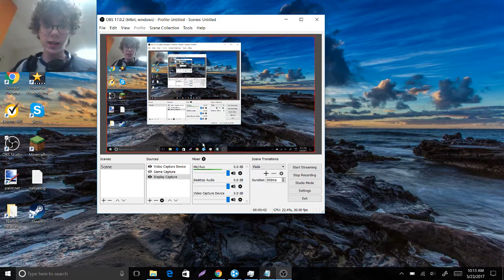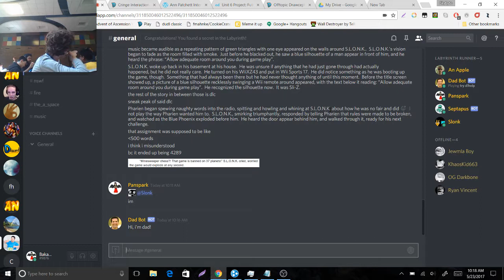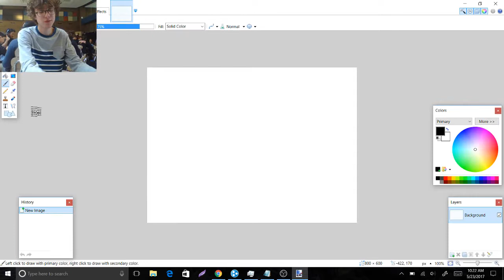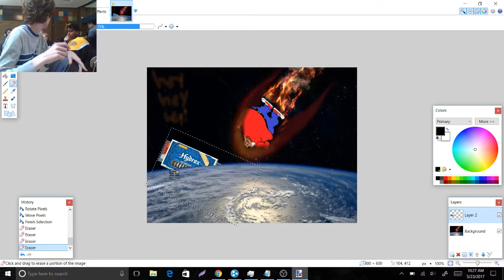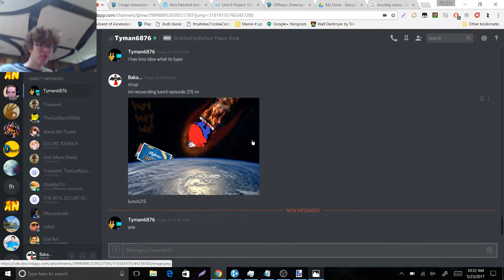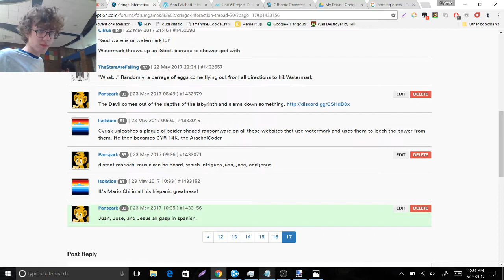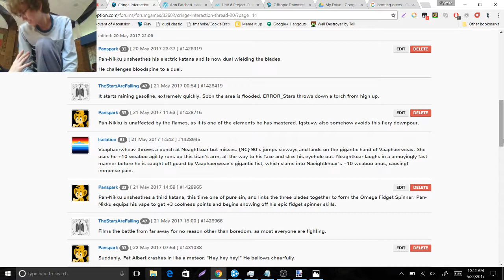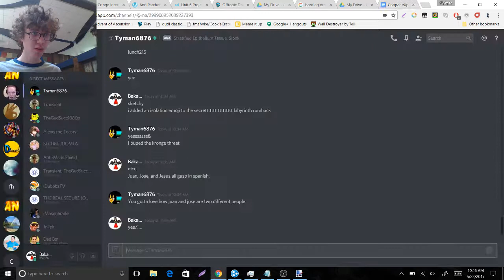Lunch Episode 215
lunch sophomore finale is gonna be happening PRETTY soon